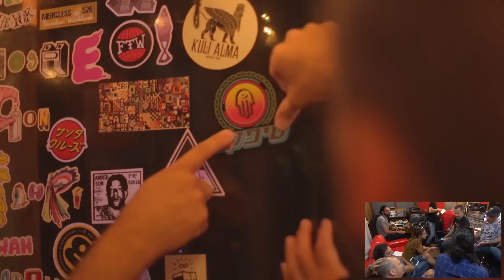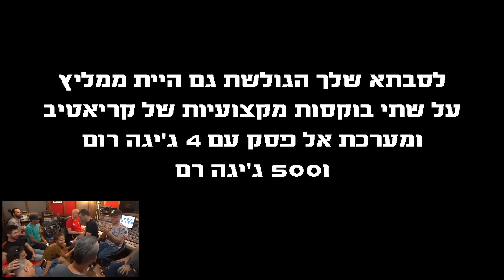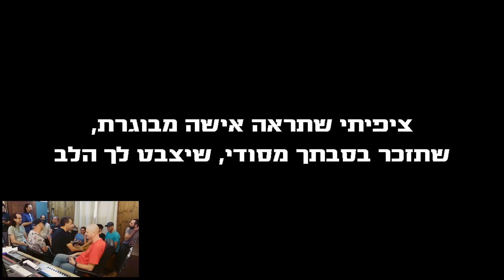טיפקס - עבודת כפיים - האלבום המלא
טיפקס בשוני ביוני -

כאן תוכלו לראות אותנו מקשיבים לו בשלמותו בפעם הראשונה וגם את הקליפים. אם נהניתם, פרגנו והורידו לעצמכם את האלבום המלא באופן חוקי.

טיפקס חורשת את הארץ! אתר ולוח הופעות

עשר שנים אחרי אלבום האולפן האחרון שלה מוציאה להקת טיפקס אלבום חדש "עבודת כפיים". תקליט שכולו בטרדישיונל טיפקס סטייל עם טוויסט חדש. וגם כאן מופיעים כל הנושאים שהעסיקו את טיפקס מאז ומתמיד – מרכז ופריפריה, ארס פואטיקה, ביקורת חברתית, הגנה על החלש, אהבה וזוגיות והכל בנגיעה של הומור וגרוב ישראלי במובן הרחב מאוד של המילה.
ההרכב החדש של טיפקס כולל מלבד רביעיית הבסיס של טיפקס (פרמן, אוז, יוסיפוב, ימיני), חמישה מוסיקאים נוספים:  הזמרת דניאל קריאף, שבאה לידי ביטוי בקולה בכמה שירים ודואטים, אדם מדר המולטיאינסטרומנטליסט וספי עספורי הירש שמיצג את מסורת הנגינה המזרחית בטיפקס על עוד, כינור וסאזבוש – תוסיפו את נעם חן הותיק על כלי ההקשה ואת המנהל המוסיקלי של תיאטרון ב"ש – שחר ימפולסקי על הקלידים, האקורדיון והאלקטרוניקה – והרי הרכב חדש. על הסאונד אחראי הטכנאי הותיק של טיפקס  יובל זילברשטיין שחתום על חמשת האלבומים הראשונים של הלהקה.
מלבד הסינגלים שיצאו ( "מי הפרובינציאל?", "צמד איילות", "לילה לילה טוב", "מה איתי" ו"עבודת כפיים" ) שווה לשים לב במיוחד לכמה שירים נוספים: "מר אלבז" – מכתב מחאה מהחיים במקצבים משתנים של קריזה. "ילד של העולם" – שיר של סמי שלום שטרית מתוך "שירים באשדודית" עפ"י לחן של יונתן כנען ו"לא היה לנו כלום"  שיר שנכתב עפ"י סיפור חייה של רחל (רמונד) אוזן שליט"א – אימו של קובי אוז והולחן בעזרת יוני רועה.
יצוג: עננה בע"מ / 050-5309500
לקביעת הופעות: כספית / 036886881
יחסי ציבור: חגית נוביק סלומון & ירון כהן / 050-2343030
מפיק אחראי ומנהל עסקי: יניב דוידסון
מנהלת אישית ומפיקה: בר זבדה
מנהל אמנים ורפרטואר - עננה: גבי ביטון
סמנכ"ל תפעול- עננה: ניסים מזור
הפצה: הליקון בע"מ
שיווק דיגיטלי: Digistage
יעוץ משפטי: עו"ד עידו חיטמן - יגאל ארנון ושות'